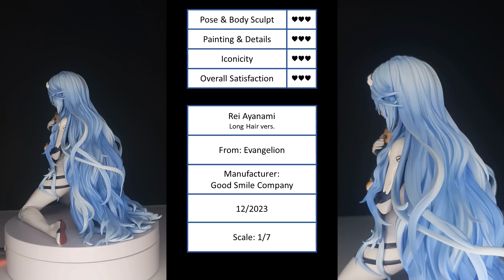Rei Ayanami (Long Hair vers.) by Good Smile Company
Review of the figure of Rei Ayanami (Long Hair vers.) by Good Smile Company.